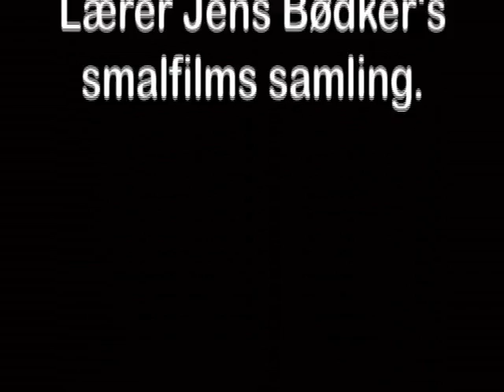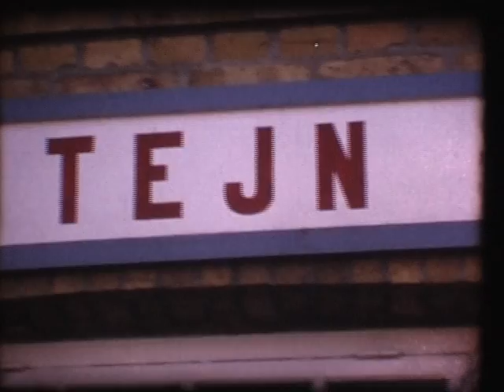Gug Skole - Lejrskole på Bornholm ca. 1977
Denne optagelse er fra Jens Bødkers smalfilms samling.
Lejrskole for 3 real på Bornholm - sidst i 1970'erne.
Elever og lærere fra Gug Skole i Aalborg